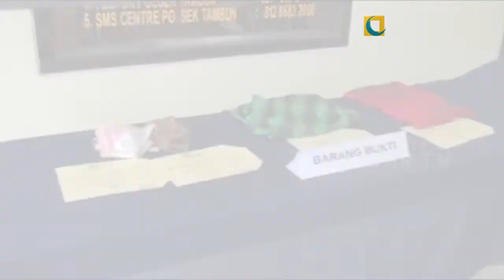PAMAN TEGA CABULI KEPONAKAN HINGGA HAMIL